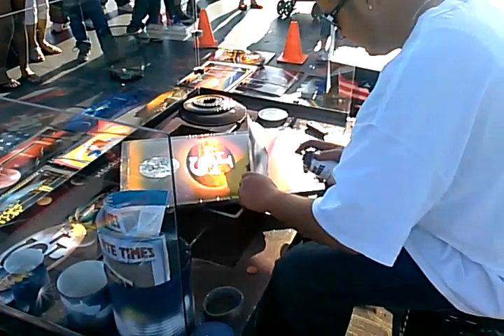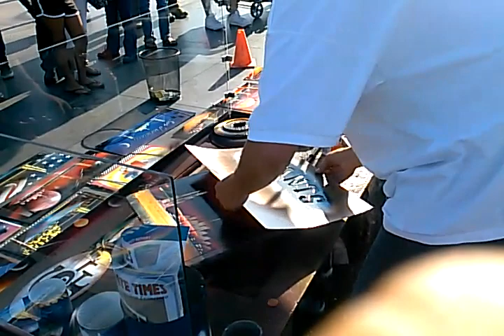49ers and Giants